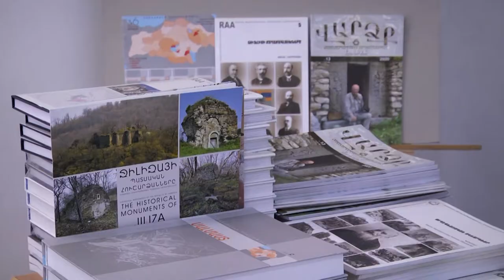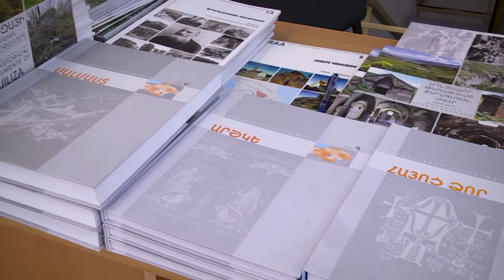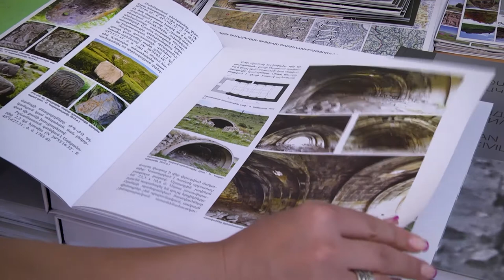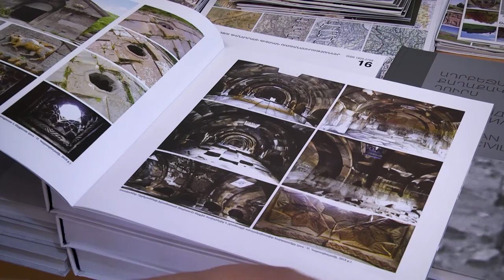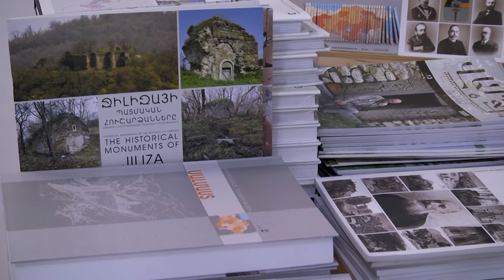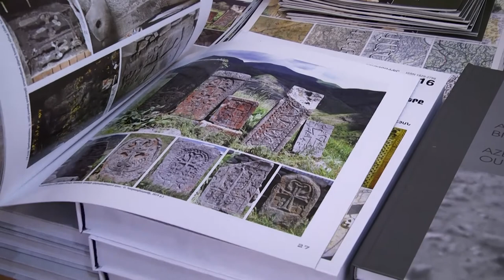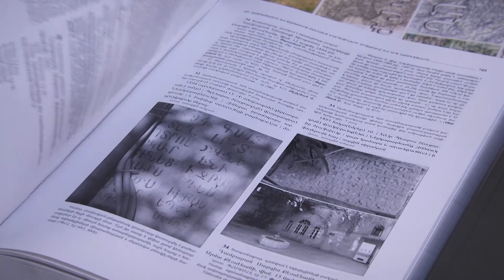ՀՃՈՒ Հայաստան հիմնադրամի գործունեությունը,խնդիրները և ապագա անելիքները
Western Armenia TV-ի եթերում   ՀՃՈՒ հիմնադրամի տնօրեն Րաֆֆի Քորթոշյանը ներյացրեց հիմնադրամի անցած ուղին, կատարած աշխատանքները Արևմտյան Հայաստանի գավառներում և գյուղերում, պեղված և լուսանկարված հնագույն խաչքարերը, եկեղեցիները և դրանց մնացորդները։ Անդրադարձավ Ջավախքում և Արցախում տարված աշխատանքերի մասին, տեղում գտնվող գտածոների , դրանց կարևորության և հայության համար որպես մշակույթային անձանգիր լինելու մասին։ Ներկայացրեց այն գրքերը որոնք հրատարակվել են այս տարիների ընթացքում ինչպես ՀՃՈՒ հիմնադրամի ջանքերով, այնպես էլ տարբեր բարեգործների՝ ովքեր նպաստում են հայկական մշակույթի պահպանմանն ու ներկայացմանն։